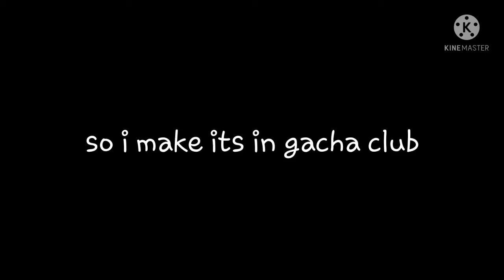So I make my willy's wonderland oc and someone I never talk about uwu (enjoy)